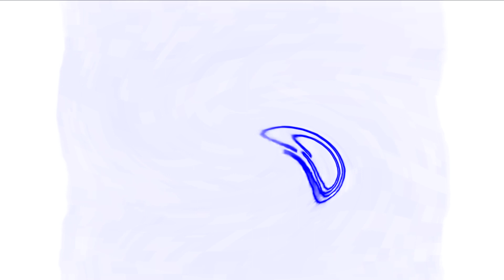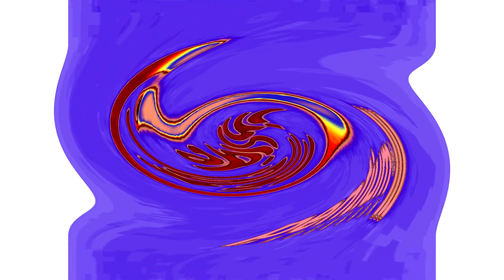All Intel Logos Effects in 4th Logoduel Effect